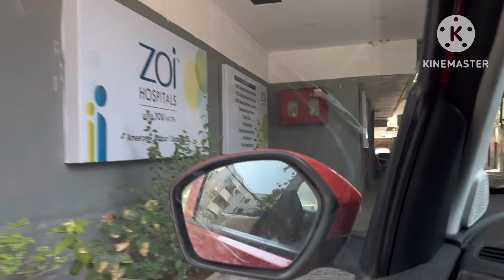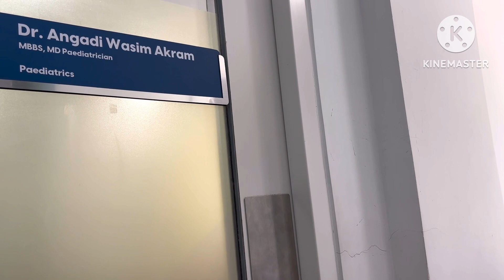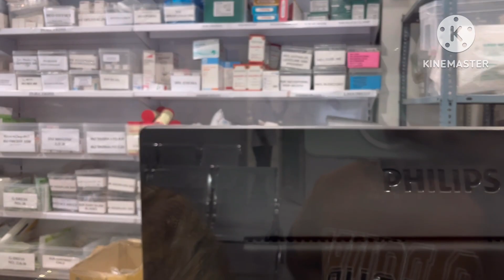Summer season # hospital 🏥 # taking care of kids in summer.# Telugu vlogs# zoi hospital#